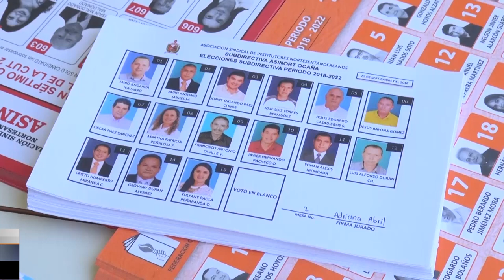Prensa local rechaza intento de censura de directivos de Asinort